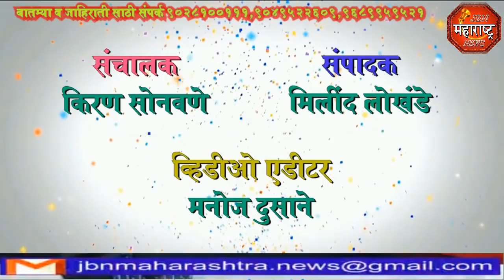jbn maharashtra news jalgaon